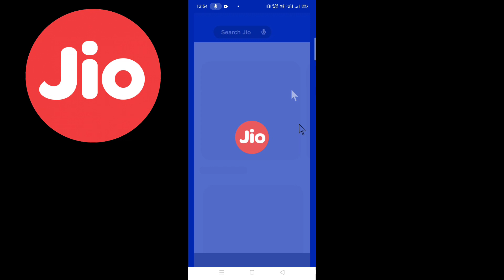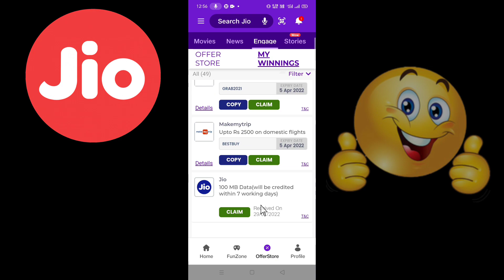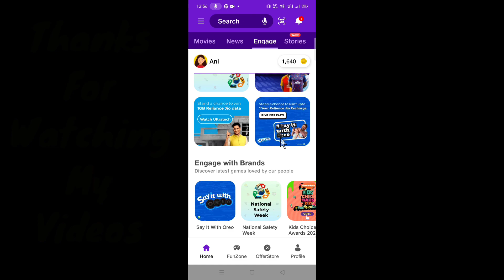Jio Free 20GB Data आज से सभी Jio User's को मिलेगा Free 🤩 | Jio Free Internet Data Offer 2022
Dosto Aaj Ke Is Video Me Maine Aapko Bataya Hai Jio Sim Par Free Internet Data Kaise Milenge Iske Bare Me